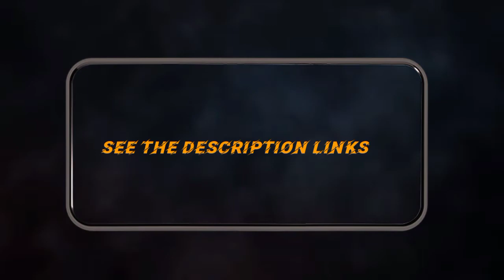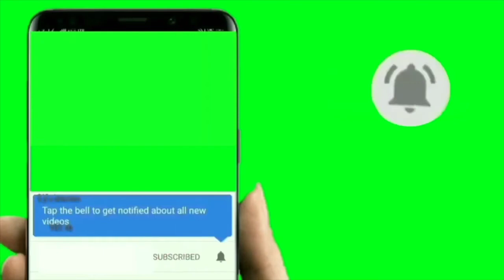10 Best Green Screen Like & Subscribe Buttons | Free to Download | Non-CPR